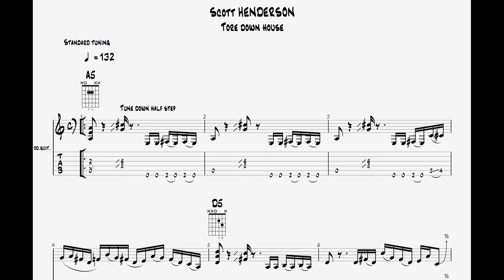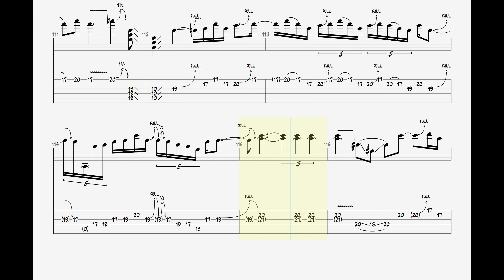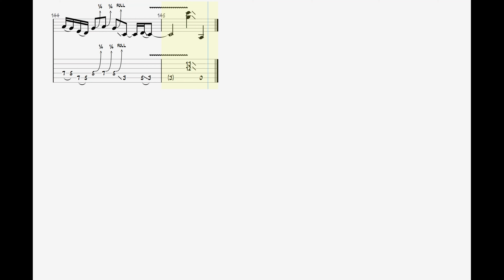Scott Henderson - Dolemite || Lead Guitar Play Along TAB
🎸 Scott Henderson - Dolemite | Guitar Tab Sheet Music 🎸

Guitar tab sheet music for "Dolemite" by Scott Henderson. Whether you're a beginner looking to learn this track or a seasoned guitarist wanting to perfect your skills, this tab is for you.

📜 What you'll find in this video:

High-quality sheet music for "Dolemite" by Scott Henderson